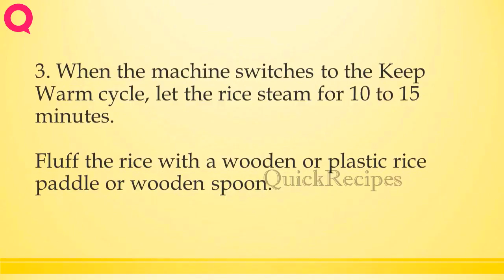short grain brown rice | How to Make Recipes | Easy To Learn